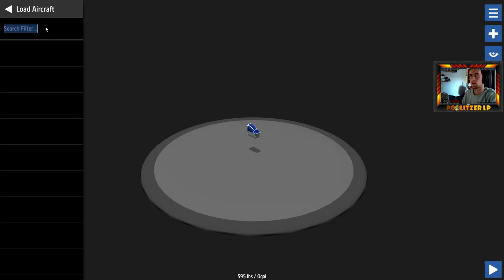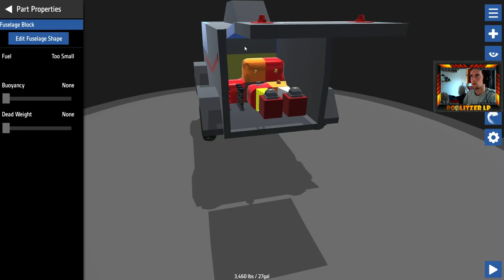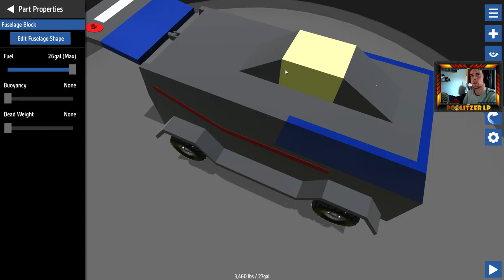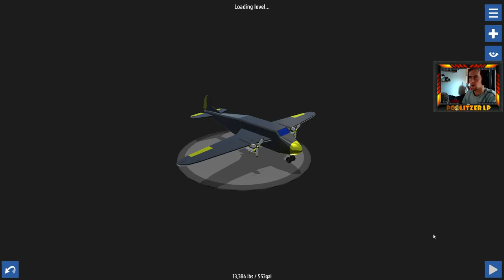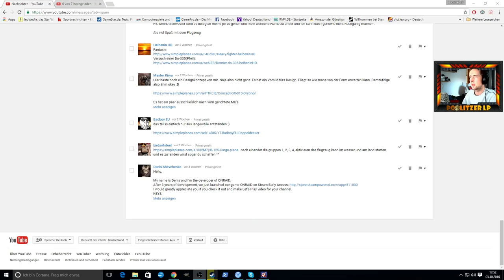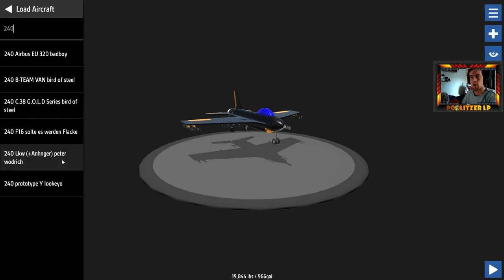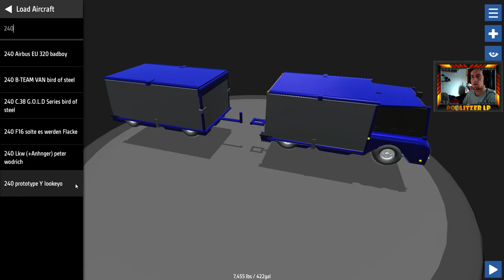Simple Planes #240 - Richtig gut! | Let's Play Simple Planes german deutsch HD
Willkommen zu Simple Planes. Folge #238 - Richtig gut!

Lade dein Flugzeug hoch. Dann gehst du an den PC und suchst es
Dann schickst du mir den Link der Seite des Flugzeugs! Aber bitte per PN.
Oben rechts auf "Nachricht senden" oder sowas steht da.

Euer Poolitzer